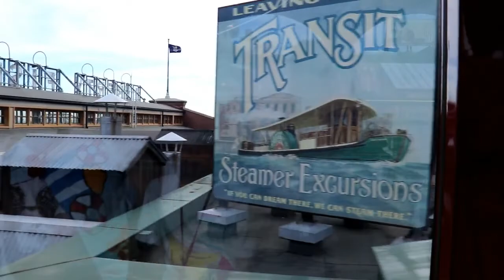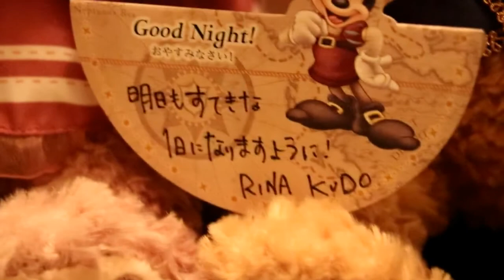ディズニー旅行2018・4日目 テラスルームからハーバールームへ移動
早いものでディズニー旅行も4日目となりました。今回はミラコスタのテラスルームで優雅な朝食をとり、スイートルームのはしごしました。次に泊まったのはハーバールーム。サイコーでした。
個人的にはテラスルームより好きかも。